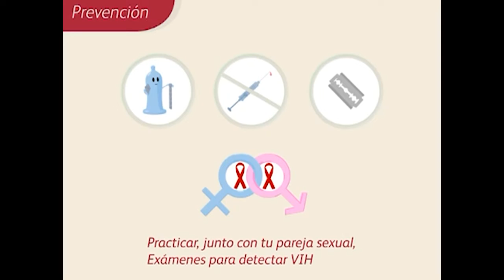Informa autoridad sanitaria intervención médica para protección al VIH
Un nuevo financiamiento del Fondo Mundial para el respaldo del Programa de Prevención y Control de las ITS, el VIH y las hepatitis se implementará en instituciones cubanas. Cienfuegos se prepara con vistas a la intervención médica que posibilitará un alto nivel de protección contra el SIDA.